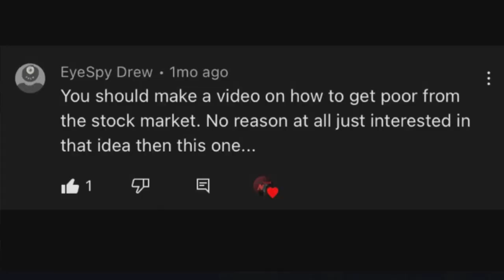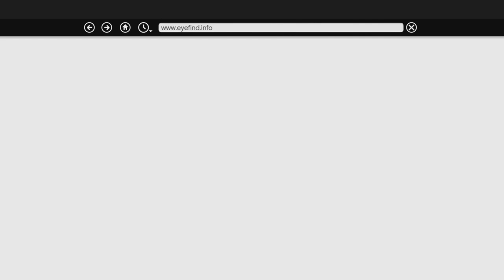How to Become Poor From the Stock Market!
Today I will teach you how to lose money on the stock market! I really hope this helps anyone who has been looking for a way to lose all their money! Anyways, like the video! Comment how much money you lost! As always, let me know what you think!